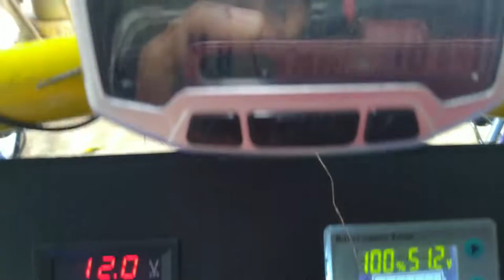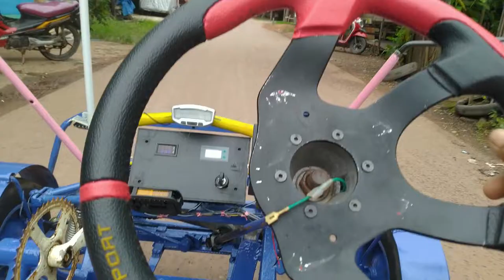Jalan jalan dengan Mini Mobil Listrik Free Energi Solar Susah Juga Kalo Setirannya Masih Miring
Assalamualaikum wr.wb.